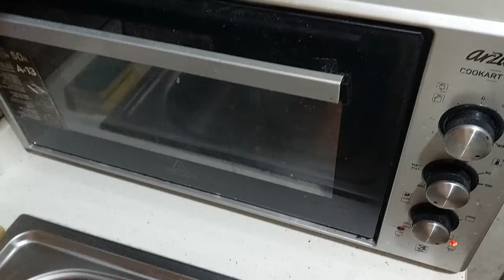KIYMALI PATATESLİ BÖREK EN KOLAY YAPILIŞI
BU BÖREK TARİFİMİ YİYENLER TEKRAR TEKRAR İSTEDİLER ÇOK KOLAY EN HIZLI KOLAY BÖREK TARİFİ
NOT: DÜNKİ CANLI İNSTAGRAM YAYINIM ŞU ANDA ÜYELERE ÖZEL BÖLÜMDE İZLEYEBİLİRSİNİZ .
KANALIMA BİLGİSAYAR ÜZERİNDEN KATIL BUTONUNA TIIKLAYARAK ÜYE OLABİLİRSİNİZ.
İYİ SEYİRLER İYİ HAFTASONLARI.